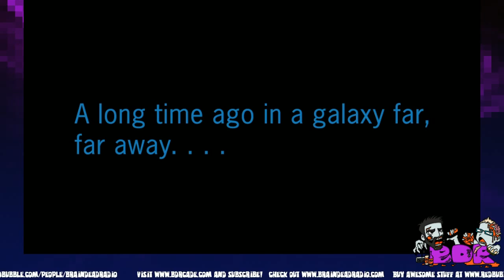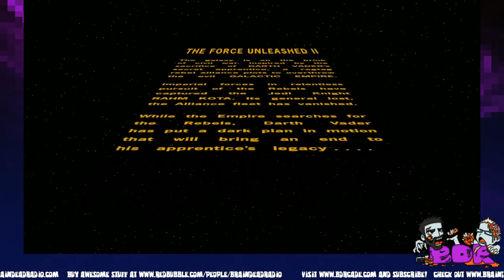Rob plays Star Wars: The Force Unleashed II- A BDRcade Live Stream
Rob is super excited about the new Star Wars: The Force Awakens movie and wanted to feel the power of a Jedi.  He mostly gets his wish.

Game: Star Wars : The Force Unleashed II
System: PC
Publisher: Lucasarts (2010)

Content: Unreal Tournament/Commentary/Walkthrough